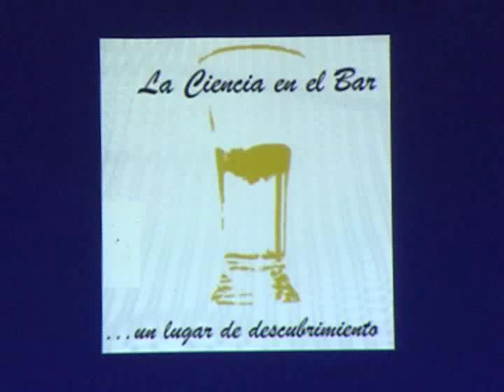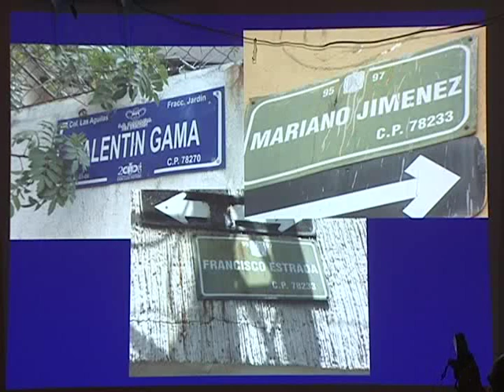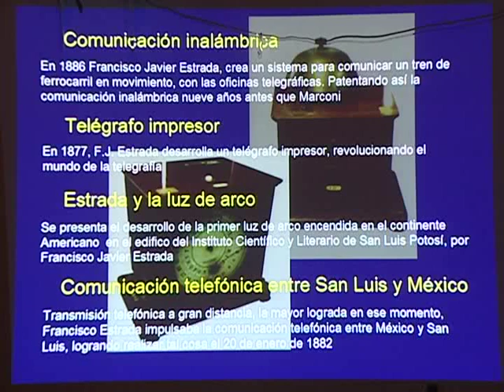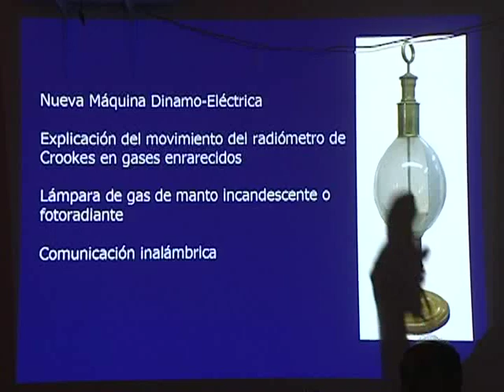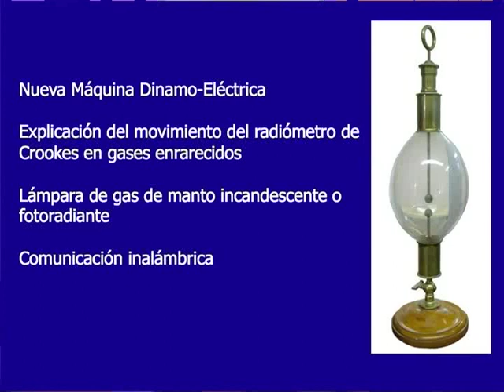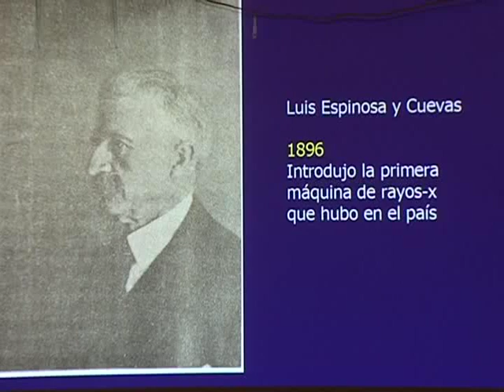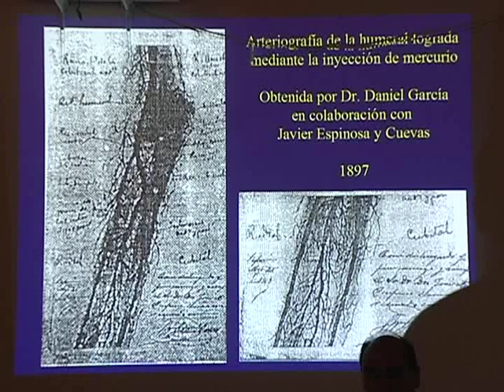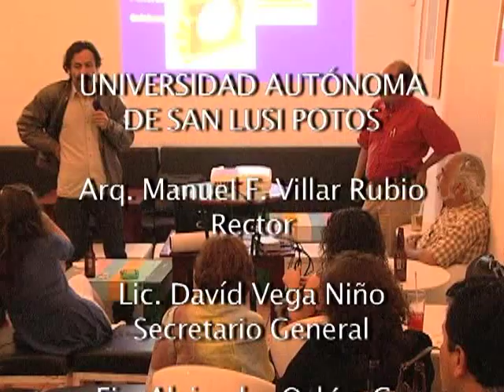La Ciencia en el Bar. Los creadores de la Física Potosina.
Div. De Difusión Cultural: L.C.C. Cynthia Valle Meade.
Coordinador de TVUASLP: Prof. Juan Manuel Delgado Carmona.
Producción: José Refugio Martínez.
Realización: Ma. Luisa Buendía Zubiaga.
Jefe Técnico: Fernando Rivera Ruiz.
Cámara: Agustín Gómez.
Duración: 01: 01' 34''
Marzo 2012.
Una producción de TELEVISIÓN UNIVERSITARIA.